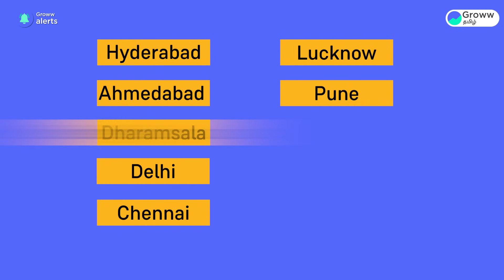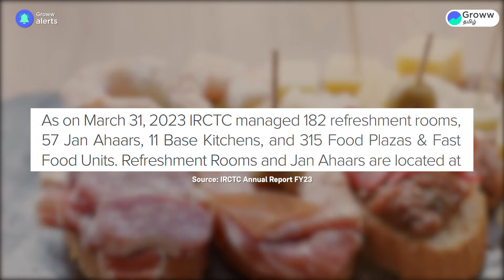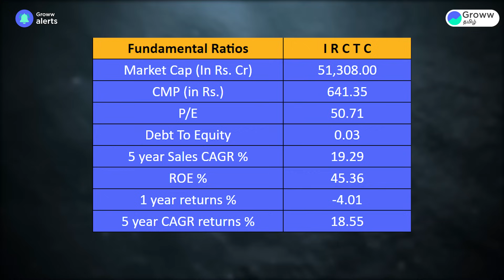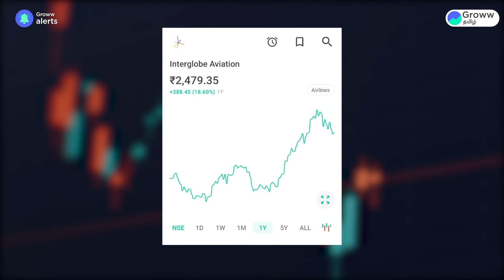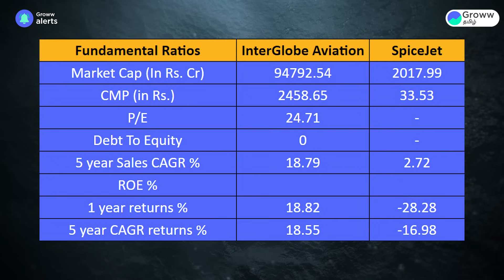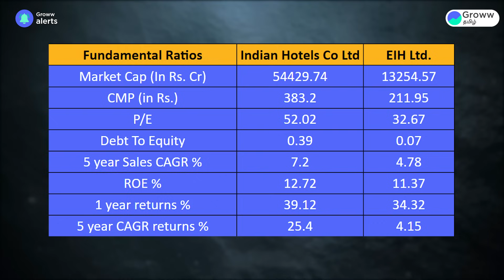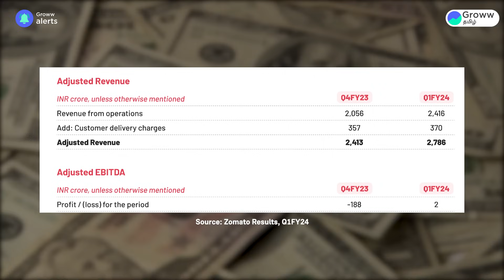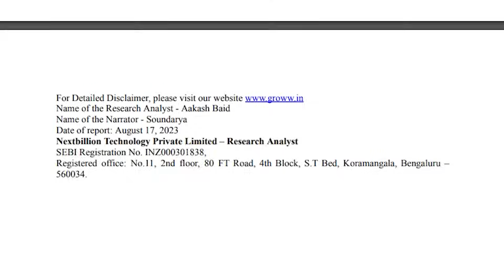4 stocks to benefit from ICC World Cup 2023 Tamil | Stock Market Tamil | Cricket World Cup 2023